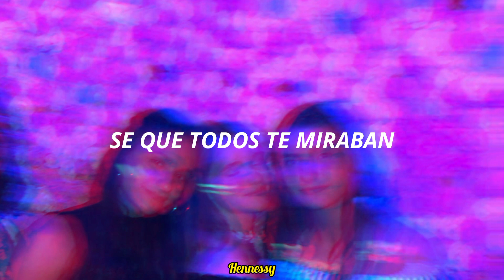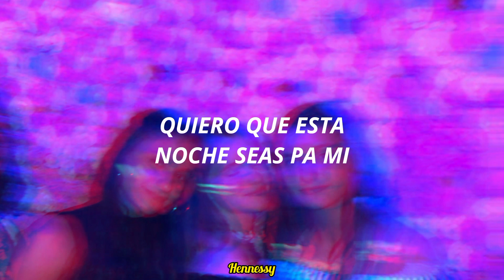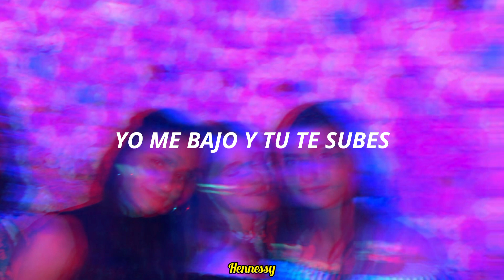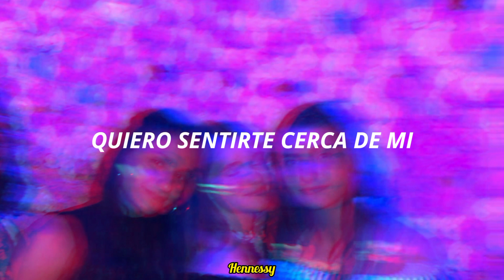Junior H • Psicodelica slowed reverb lyrics💗